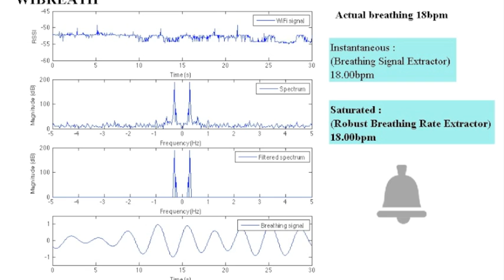UbiBreath in Action-2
A slightly modified filter that can produce a better breathing signal than the filter used in

(Full technical details can be found in the Mobihoc 2015 paper)